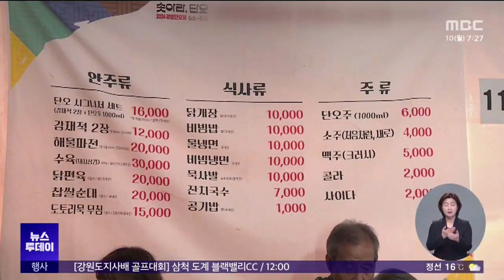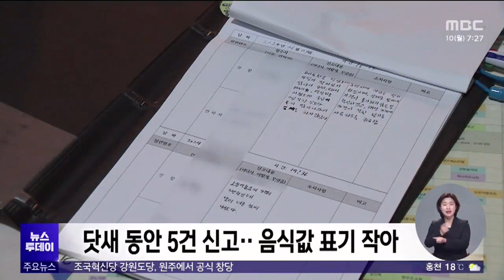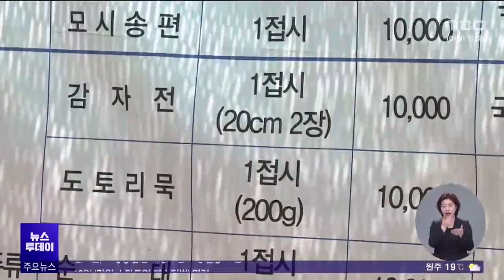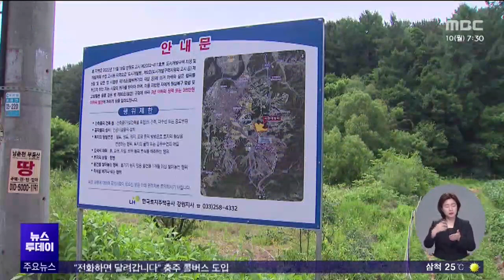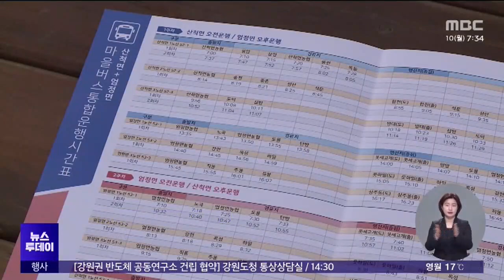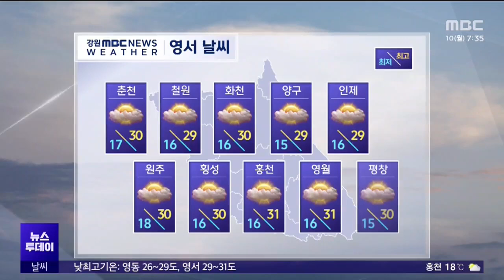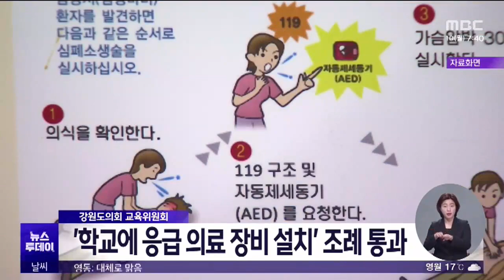뉴스투데이 2024.06.10